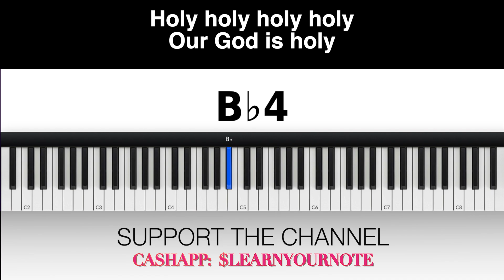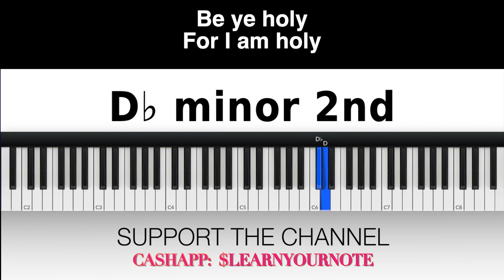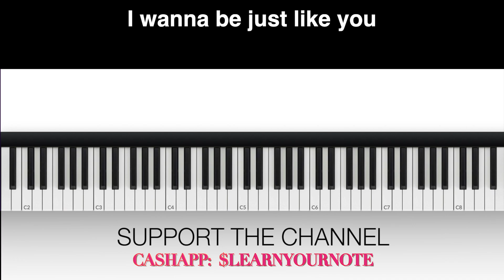Holy SOPRANO Dondre Joyner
VOCAL INSTRUCTION: Holy SOPRANO Dondre Joyner